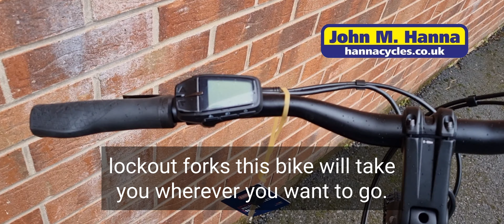Haibike Trekking 4 2023 e bike in store now at John M Hanna cycles and e bikes Northern Ireland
Haibike Trekking 4 Crossbar E-Hybrid bike 2023 with Yamaha PW S2 Motor with 75nm and 630wh battery ebike

Motor

Yamaha PW S2 Motor with 75nm

Battery

630 intube

Display

Yamaha Display A

Gears

Shimano Deore 10 Speed

Brakes

Shimano MT200 180/180

Forks

Suntour XCM 32

Wheels Haibike AL 27.5

Tyres

27.5x2.30